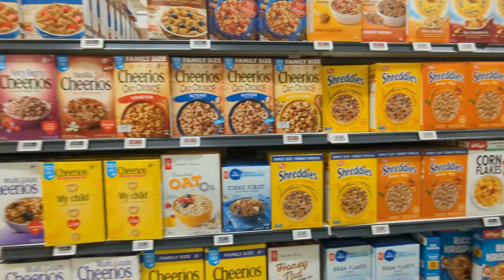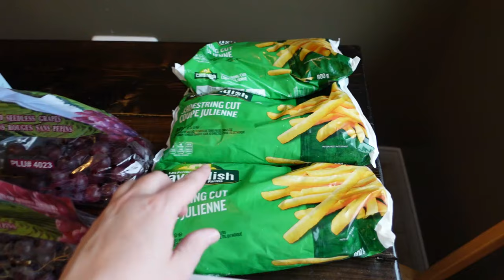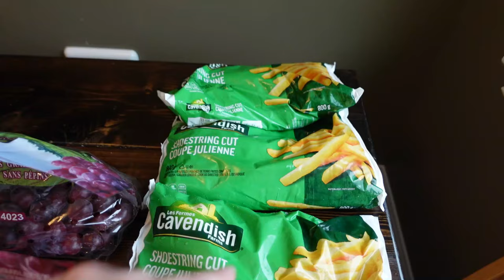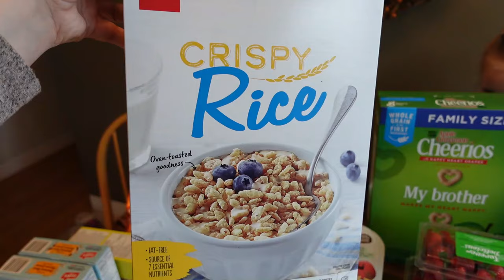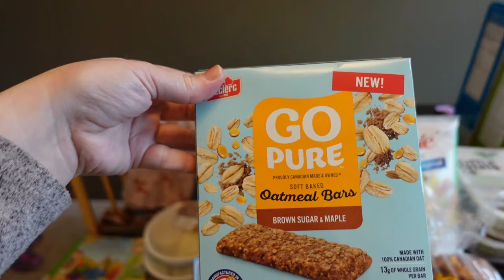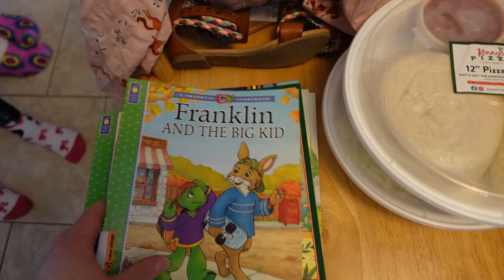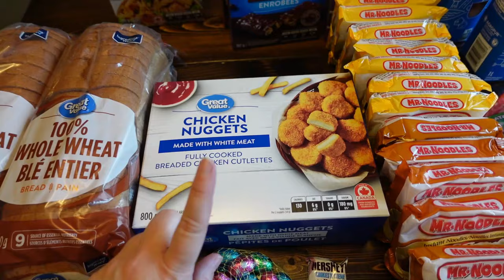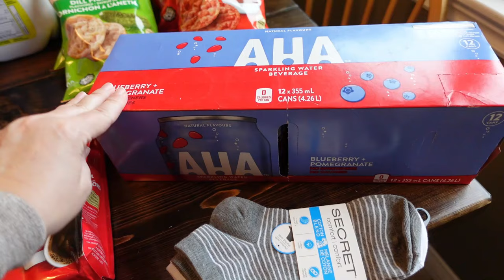CANADIAN GROCERY HAUL | DAY OUT WITH JACOB | MOM OF FOUR VLOG.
Welcome back!! Come and spend the day with me! Jacob is skipping school and we're spending the day together! Thrifting, out for lunch and a grocery haul. 😊

Hello and welcome! My name is Lindsay and I am a wife and stay at home mom of four living in Eastern Canada. On this channel I share lots of school lunch ideas, recipes, grocery hauls and day in the life videos. I love reading your comments and getting to know you, so please feel free to say hello in the comments section below.

Mominthemaritimes